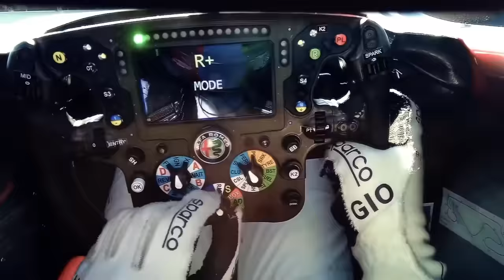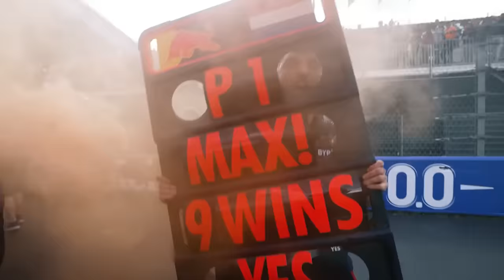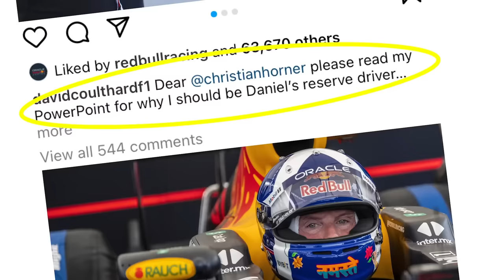RED BULL NÃO SERÁ PUNIDA, ENTENDA O MOTIVO / MERCEDES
👍 PARCEIROS

Sergio Milani
@scuderiamilani (Twitter)

João 3:16

00:00 - Introdução
01:10 - Pilotos não ligam para ponto extra
02:29 - Mercedes projeta mudanças para 2025
04:29 - Por que a Red Bull não será punida?
06:10 - Mudar a bandeja muda aerodinamica
07:54 - Concordo com a não punição